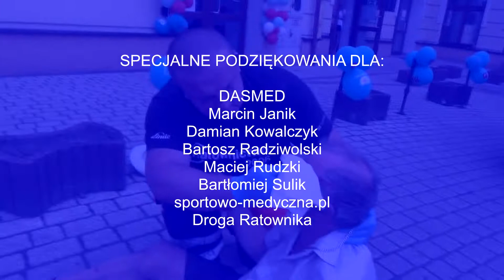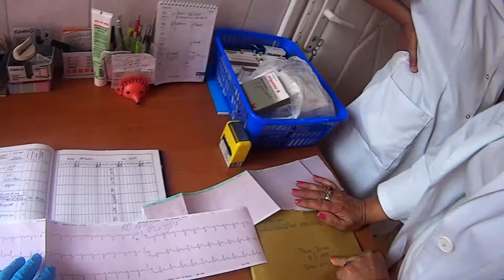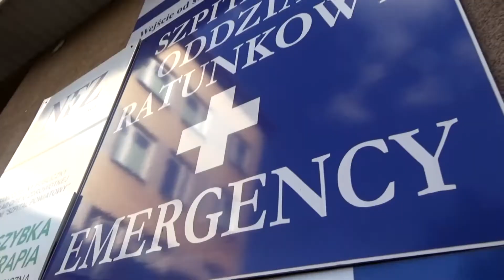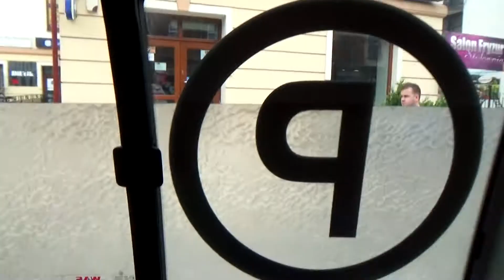ER 112 - odcinek 2 - początek odcinka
ER 112 to serial dokumentalny prezentujący prawdziwe akcje ratownicze z udziałem karetki Pogotowia. Zdjęcia do tego odcinka realizowane były dzięki pomocy ratowników, lekarzy i dyrekcji Szpitala i Pogotowia Ratunkowego w Bochni.

W tym odcinku ratownicy zostają  wezwani do kobiety, która doznała zawału serca. Pomagają też mężczyźnie, który będąc pod wpływem alkoholu rozbił sobie głowę.